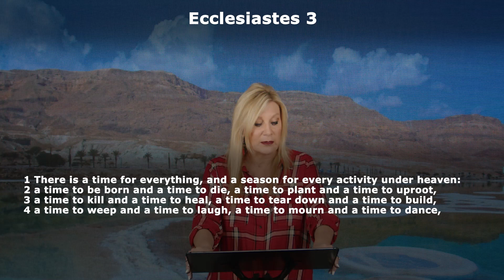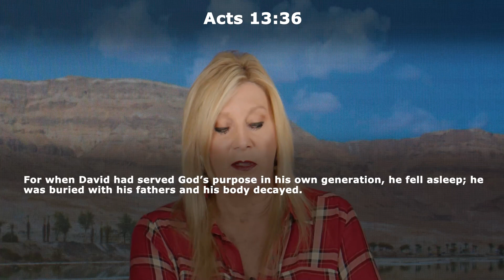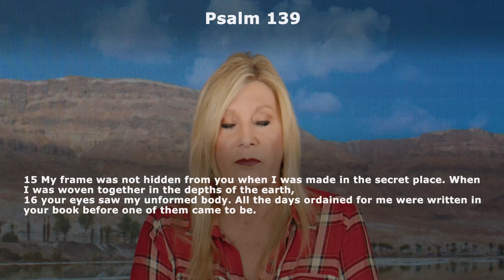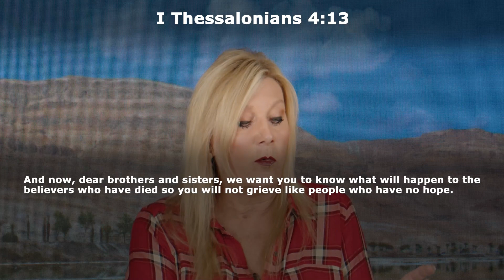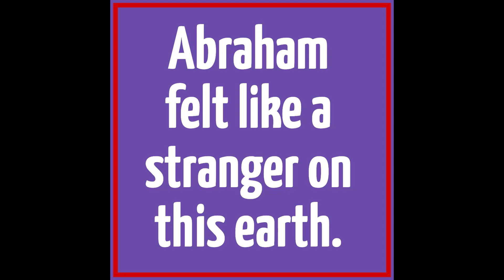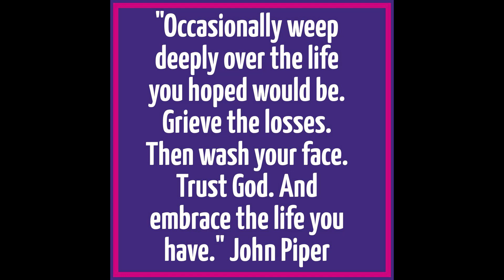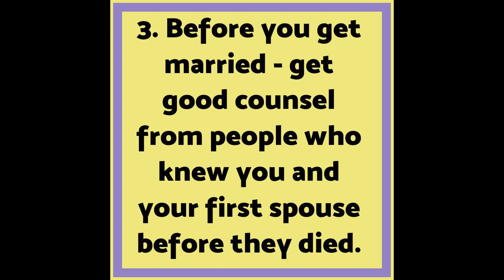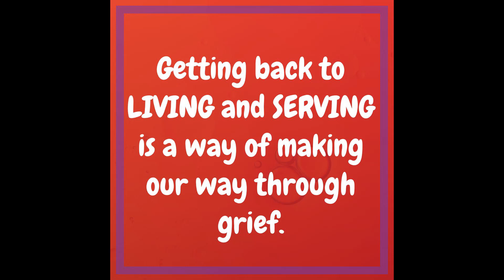Genesis 22:20 - 23:20 - God is NOT Done With You Yet! - Genesis 43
If you are alive – you need to know this:  God is not done with you yet! He wants to use you to further His Kingdom. He has a plan for your life. But sometimes people give up when a loved one dies. Today we will see how this plays out as Abraham’s wife Sarai dies and we will learn from Abraham that we should never give up because God is not done with us yet!